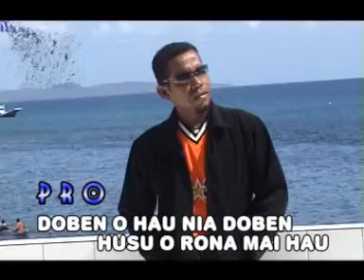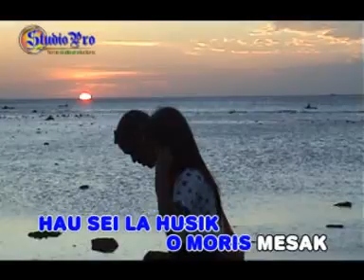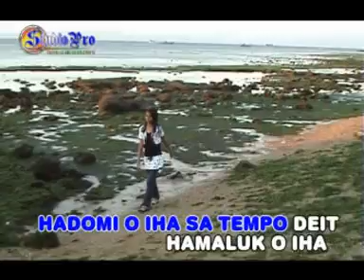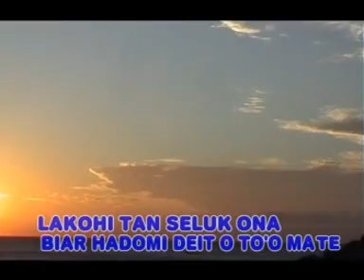HADOMI DEIT O - ABITO GAMA